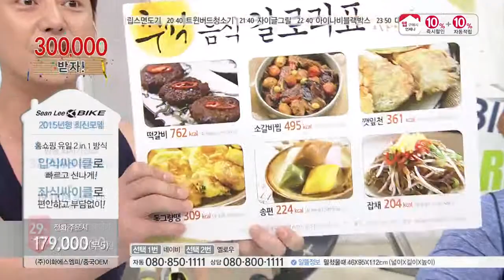[홈앤쇼핑] 숀리X바이크